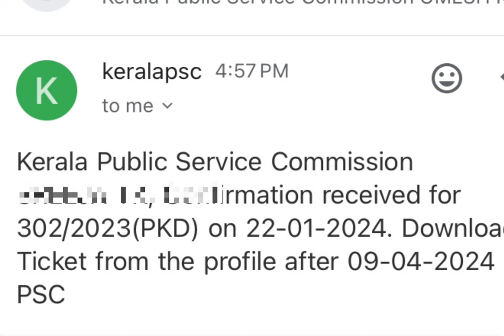JHI/Staff Nurse Kerala Psc/Insurance Service Confirmation and Exam Date Announced Start Studying Now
DSSSB Nursing Officer 1507 Vacancy Pharmacists Register Now Apply From13/02/2024/13th February 2024

Separate course is available video & Live classes

For All Nursing Exams and JHI JPHN Health Inspector

നേഴ്സ് ക്വീൻ ആപ്പ് പ്ലേയ് സ്റ്റോറിൽ നിന്ന് ഇൻസ്റ്റാൾ ചെയ്യുക ക്ലാസിനു നിങ്ങൾക്ക് നേരെ ഓൺലൈൻ ആയി ജോയിൻ ചെയ്യാം എനിക്ക് വാട്ട്സ്ആപ്പ് ചെയ്യുക 100% നിങ്ങൾക്ക് ഉപകരിക്കും

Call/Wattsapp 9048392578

DME സ്റ്റാഫ് നേഴ്സ് 1 വർഷ long term ബാച്ച് ആരംഭിക്കുവാണ് ഡിസംബർ 20 ന്.  നിങ്ങൾക്ക് വീഡിയോസ് ആയിട്ടായിരിക്കും ഇപ്പോൾ ക്ലാസുകൾ കിട്ടുന്നത്.  ഇപ്പോൾ dme നഴ്സിംഗ് ഓഫീസർ കോഴ്സിൽ ജോയിൻ ചെയ്തവർക്ക് നിങ്ങളുടെ ഇപ്പോളത്തെ കോഴ്സ് expire ആകുന്ന വരെ വീഡിയോസ് കിട്ടും.  പുതിയതായി ജോയിൻ ചെയ്യുന്നവർ ആപ്പിലെ മോഡൽ വീഡിയോസ്  കണ്ട ശേഷം താല്പര്യം ഉണ്ടങ്കിൽ തീർച്ചയായും ജോയിൻ ആകുക..നിങ്ങൾക്ക് 100% useful ആകും ഫീസ് 5000 രൂപ 1 വർഷത്തേക്ക് 2 തവണകളായി payment ചെയ്യാം.  ഫീസ് refundable അല്ല.  2024 ഡിസംബർ 20 വരെ ആണ് വാലിഡിറ്റി ഉള്ളത് വിഡിയോകൾ ആഴ്ചയിൽ 5 ദിവസം ഉണ്ടാകും ഓരോ ഫോൾഡറിൽ കൊടുത്തിരിക്കും ഉദാഹരണത്തിന് അനാട്ടമി എന്ന ഫോൾഡറിൽ അനാട്ടമി വിഡിയോകൾ. 10 ദിവസം കൂടുമ്പോൾ മോഡൽ പരീക്ഷകൾ ഉണ്ടാകും.  സംശയങ്ങൾക്ക് 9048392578 എന്ന നമ്പറിൽ വാട്ട്സ്ആപ്പ് ചെയ്യുക